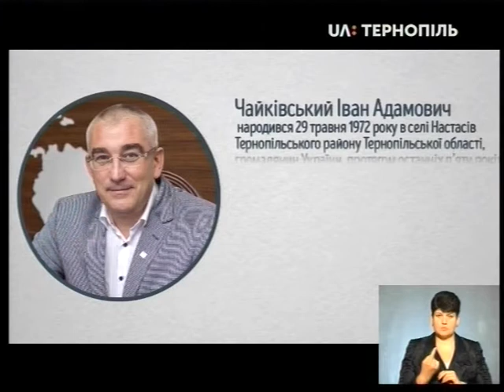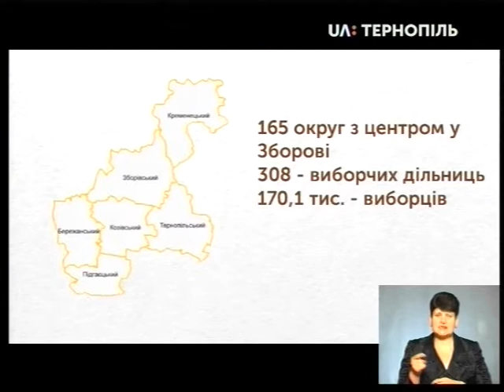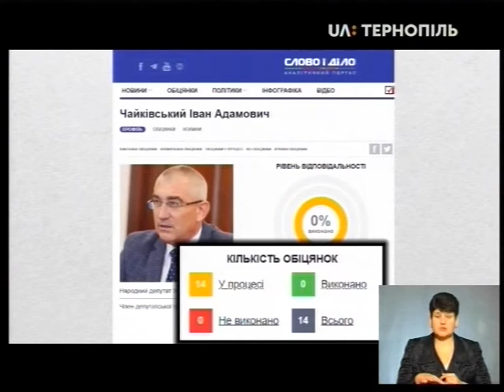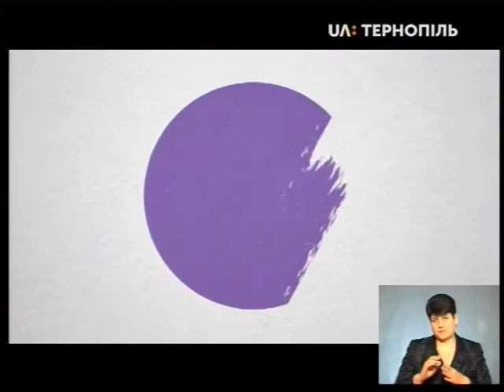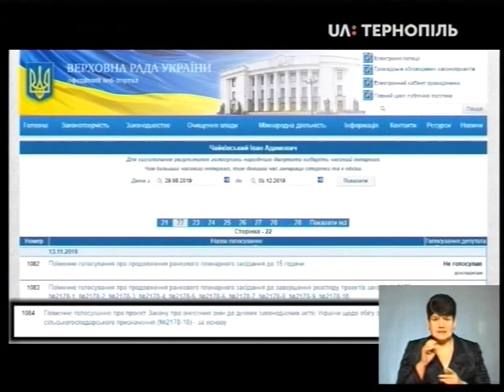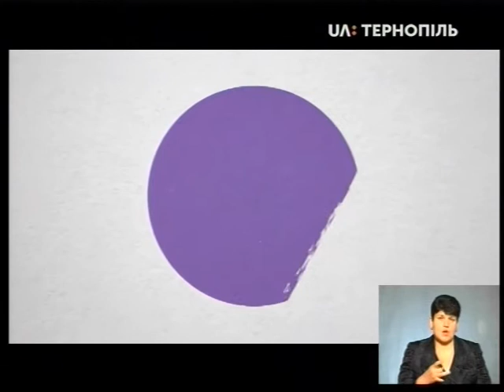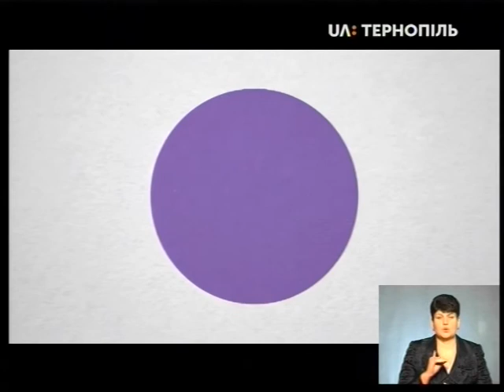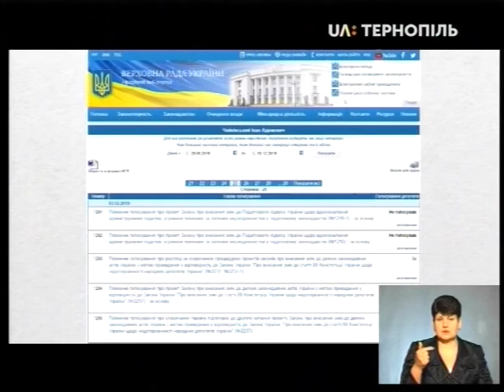Виборчий округ - Іван Чайківський